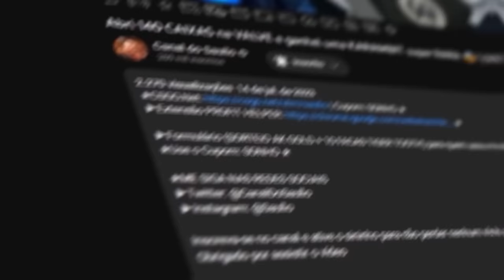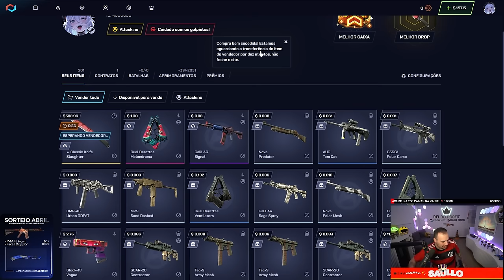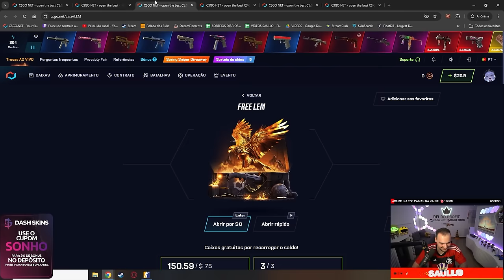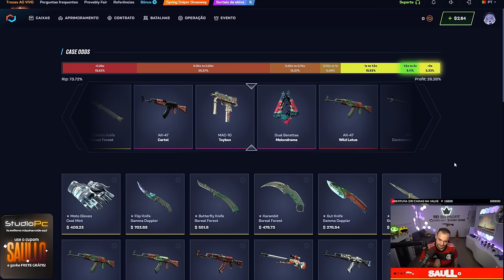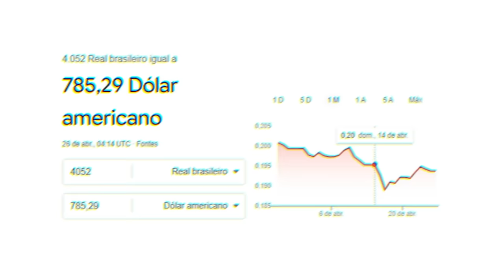Depositei $150 na conta de um INSCRITO e FORREI mais de R$4.000,00 em SKINS de CS